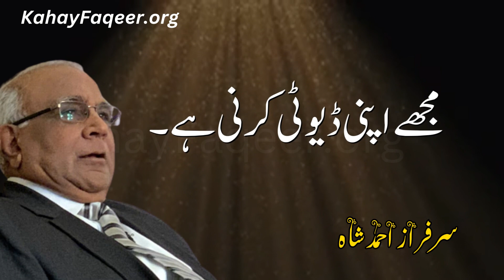Kya Khamochi Se Gaibi Madad Ka Intizaar Karna Chahiye - by Qibla Syed Sarfraz Ahmad Shah Sahab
کیا خاموشی  سے غیبی  مدد اور حالات  بدلنے کا انتظار کرناچاہیے؟
 قبلہ سید سرفراز احمد شاہ صاحب –

Excerpt from Arz e Faqeer Book - Chapter 18- Page 153